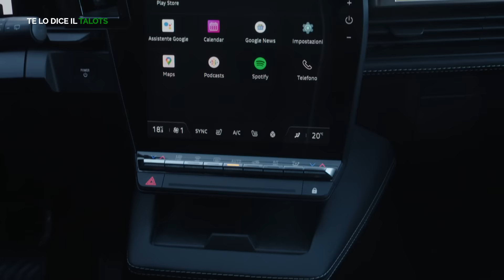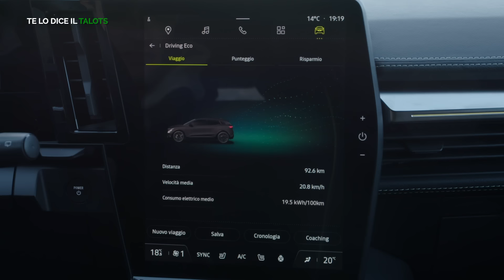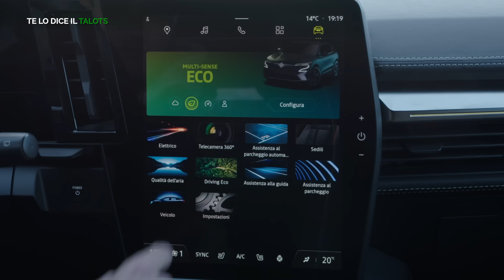Renault Megane E-Tech Electric: test drive tra le Langhe della 100% elettrica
Abbiamo avuto il piacere di poter testare la nuova Renault Megane E-Tech sulle strade delle Langhe, in Piemonte. L’azienda francese punta moltissimo sulla sua prima auto 100% elettrica di segmento C e lo fa presentandosi sul mercato in due versioni: la prima con motore da 96 kW e batteria da 40 kWh, per un'autonomia dichiarata da 300 km. La seconda con motore da 160 kW e batteria da 60 kWh, per un’autonomia che sale a 470 km. E con prezzi che vanno da 37 euro a 47000 euro.